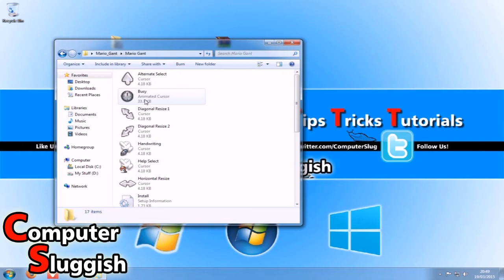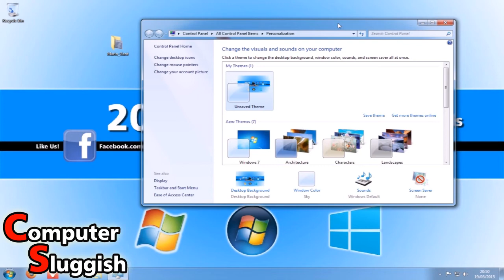How To Install Super Mario Mouse Cursors For Windows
In this little windows tutorial I will be showing you how to install an awesome SUPER MARIO mouse cursor theme... Very easy to do takes just 2mins - Download